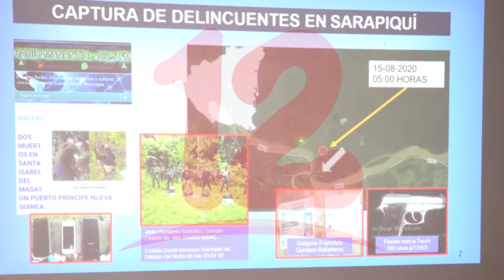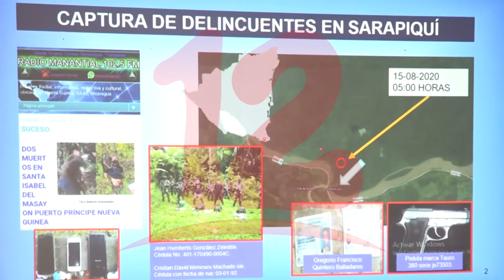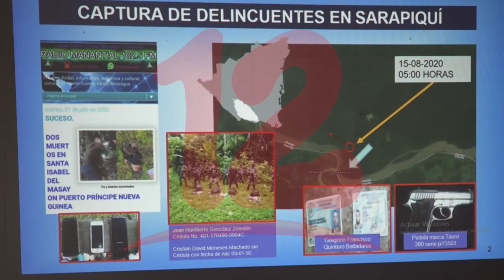Ejército captura a dos opositores y los vincula en el asesinato de una persona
Dos personas que según familiares son opositores al gobierno de Daniel Ortega, fueron capturados por el Ejército de Nicaragua y afirma que son delincuentes.